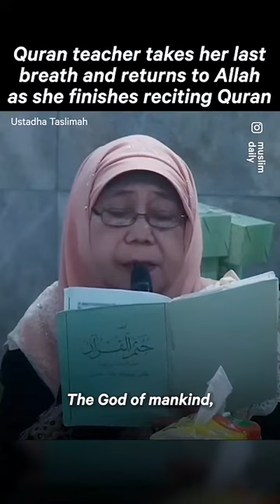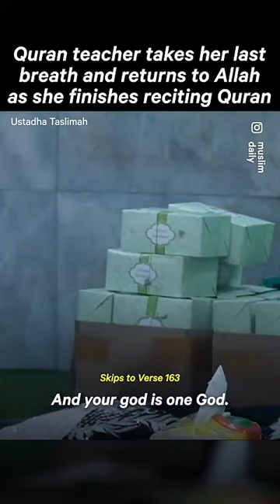Ustadha Taslimah Died While Reciting Quran (Sep 19, 2022)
Quran Teacher Ustadha Taslima took her last breath and returned to Allah as she finishes Quran